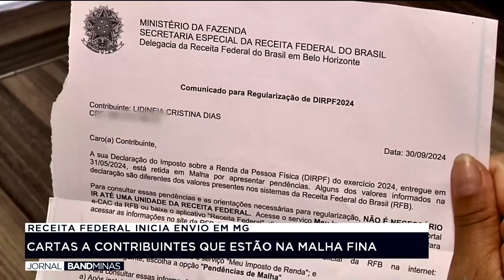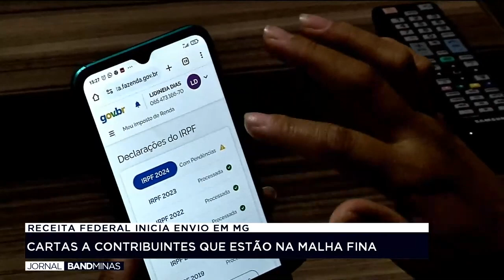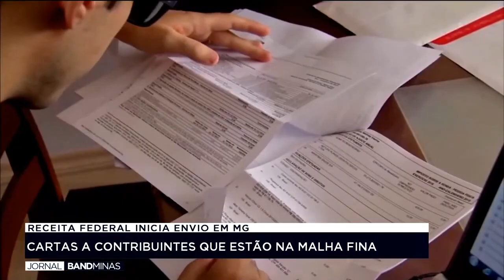Cartas começam a ser entregues a quem caiu na malha fina do Imposto de Renda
Apresentação: Elisangela Colodeti